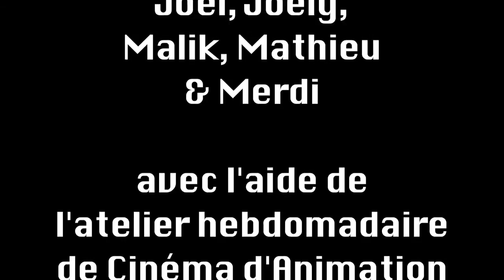Supermania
Un Film des Enfants du CLAS de la MJC Fernand Léger de Corbeil-Essonnes (Ecole Galignani)

avec les voix de : SuperDidi : Thomas - SuperMania : Kevin - Le Roi des Glaces : Merdi - Le Roi du Feu : Aaron ;

Création des décors et des marionettes : Bernard, Fabris, Kevin, Jeremy, Joel, Joely, Mathieu & Merdi ;

Animation : Bernard, Fabris, Kevin, Jeremy, Joel, Joely, Malik, Mathieu & Merdi ;

avec l'aide de l'atelier hebdomadaire de Cinéma d'Animation de la MJC : Aaron, Assia, Inés, Shala & Thomas

Accompagnement : Bernard, Carolane, Nanou, Sam & Mathieu

Montage : Mathieu ;

basé sur une histoire originale de Kevin N'Dualu